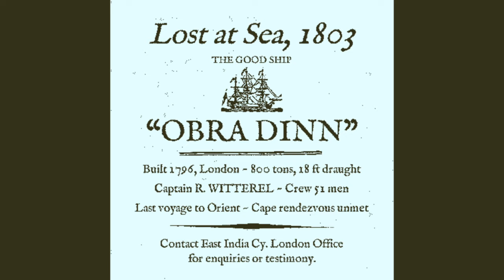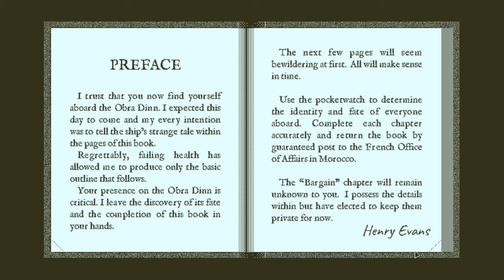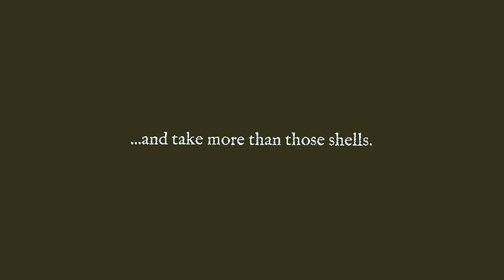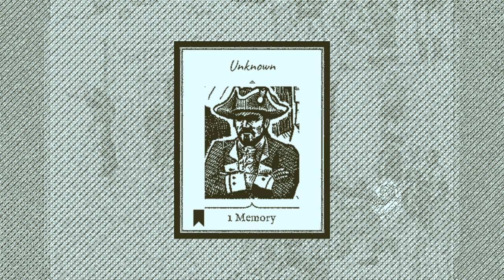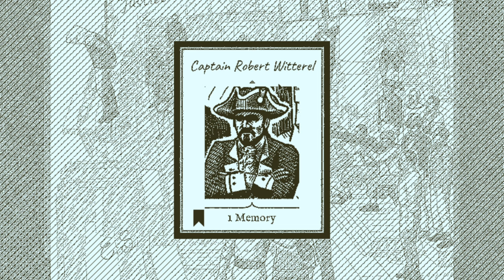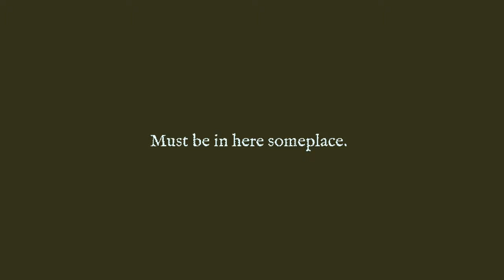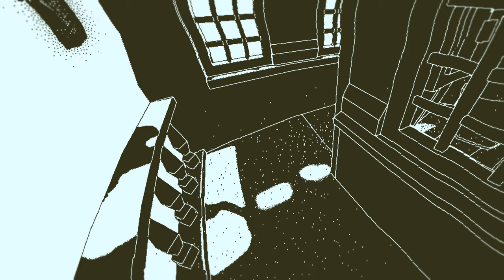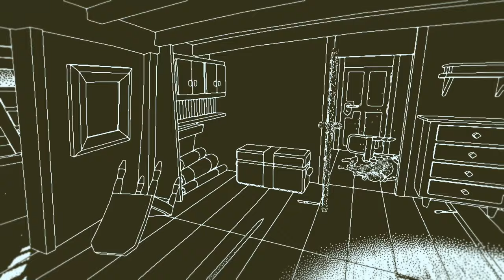Return of the Obra Dinn (Ep. 1 – Detective Time)